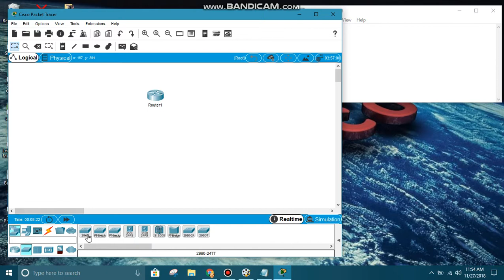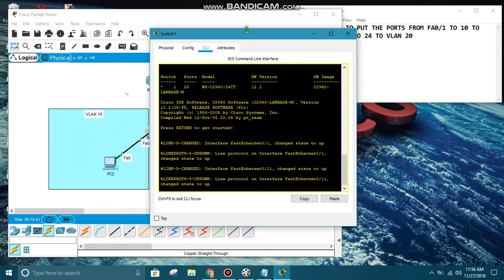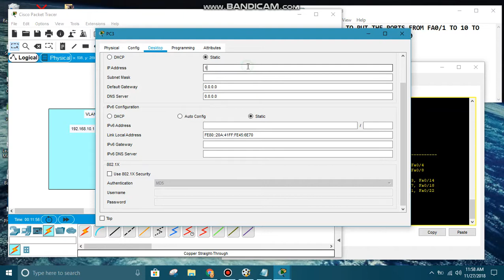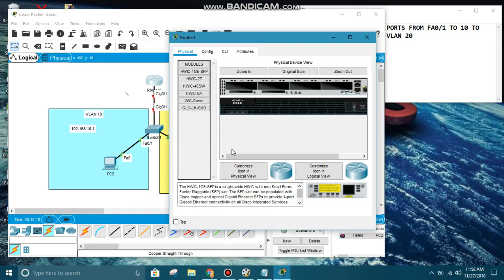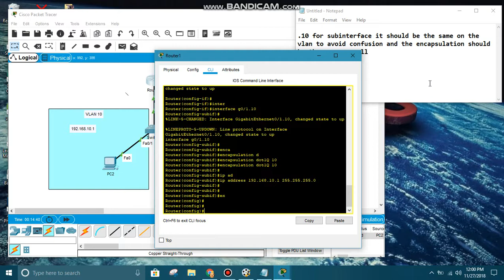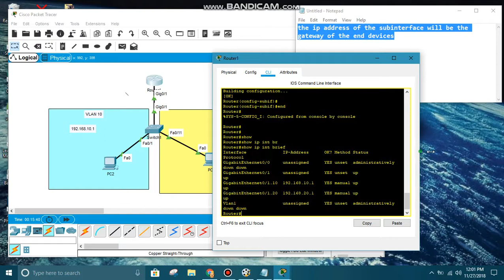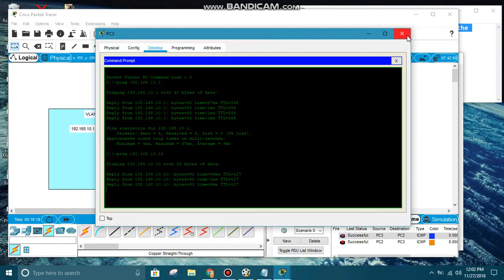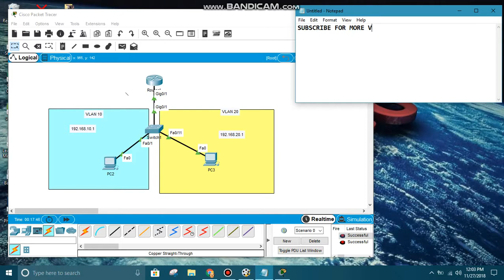Router on a stick configuration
This is a quick video on how to setup the Router on a stick Inter-Vlan using Cisco PACKET TRACER